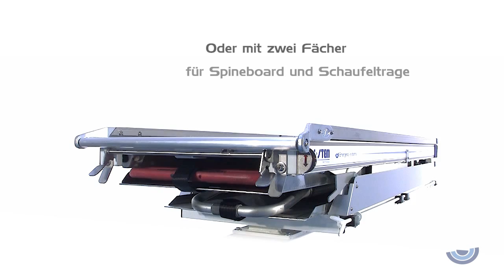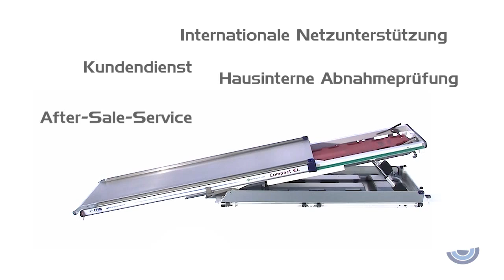Elektromechanische Tragenlagerung mit Einfach- oder Doppelfach Mod. Compact-EL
Tragenlagerung mit Standard-Doppelfach für Spineboard und Schaufeltrage oder einer Vakuummatratze.